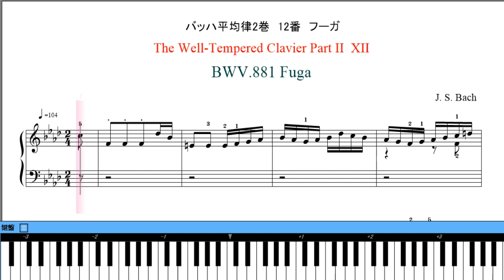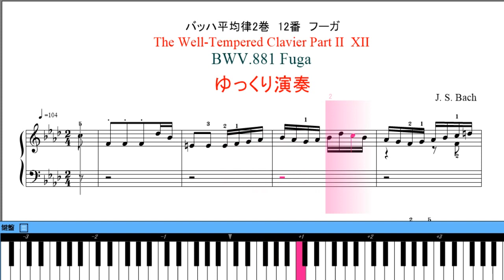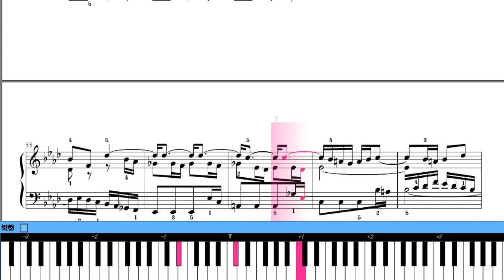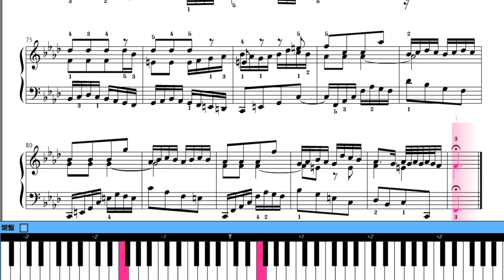バッハ 平均律 第2巻 第12番 BWV.881フーガ 楽譜動画鍵盤ガイドゆっくり演奏付き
バッハ 平均律　第2巻　第12番 BWV.881フーガ 楽譜動画
練習用に鍵盤ガイドとゆっくり演奏があります。
楽譜も無料でダウンロードできます。下記URLから